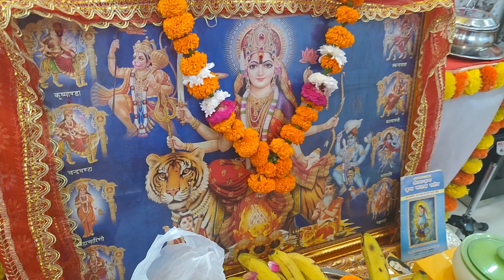Hamare Ghar Hua Durga Stuti ka Path | Ganpati Utsav 2022 Day- 8 | Lavya Naman Vlogs